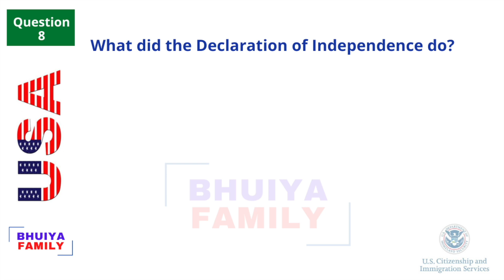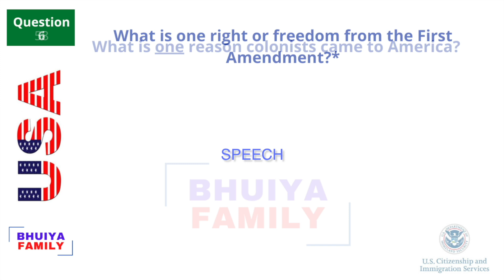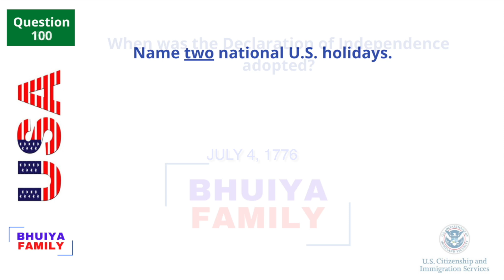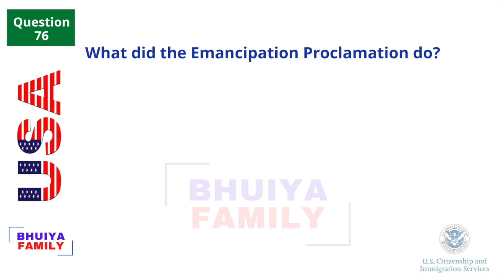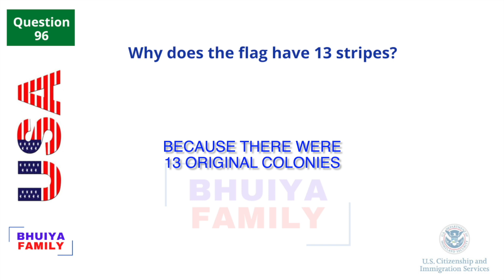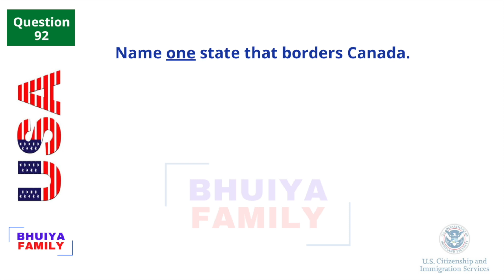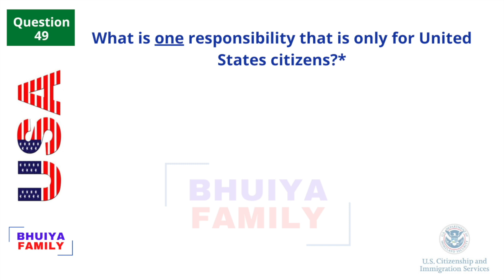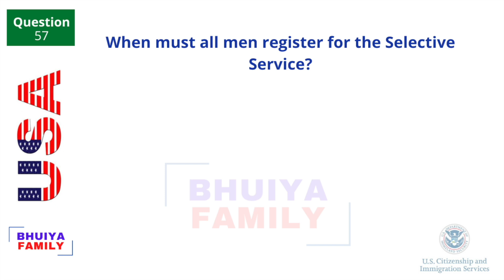Mastering the US Citizenship Test: Essential Knowledge and Practice Questions, US Citizenship Test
Welcome to the US Citizenship Test YouTube channel, your go-to resource for preparing for the US Citizenship Test.

Our channel is dedicated to helping aspiring US citizens navigate the complex process of passing the citizenship test. We provide comprehensive and up-to-date information on the questions and topics covered in the test, as well as practical tips and strategies to help you succeed.

Our team of experts includes experienced citizenship instructors and former naturalized citizens who have gone through the process themselves. We offer step-by-step guides, interactive quizzes, and practice tests to help you assess your knowledge and identify areas that may require more focus.

On our channel, you'll find a wide range of videos that cover every aspect of the US citizenship test, including the civics test, English language proficiency, and the interview process.

Whether you're a green card holder preparing for the test, or you're simply interested in learning more about the process, our channel is the ultimate destination for all your citizenship test needs.